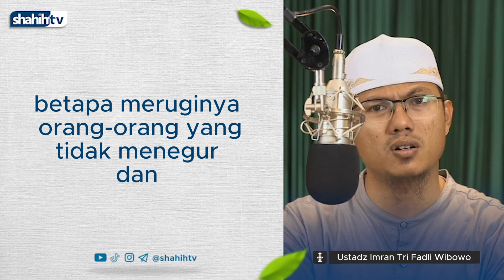HUKUM TIDAK MAU MEMAAFKAN KESALAHAN ORANG LAIN Ustadz Tri Fadli Wibowo